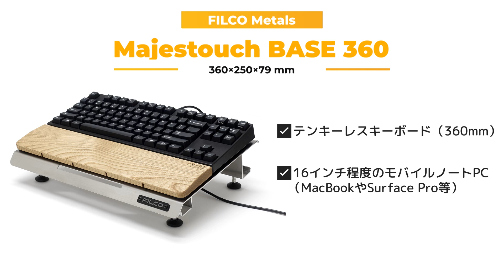オフィスワークやテレワークをより快適に！正しい姿勢で操作できるキーボードスタンド！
使って納得！タッチに差がでる究極のキーボードスタンド「FILCO Majestouch BASE」をご紹介！

「FILCO Majestouch BASE」は、PCのキー入力時に正しい姿勢を維持することで首や肩、腰の負担を軽減しキー入力の質向上をサポートします。
キーボードだけではなく、ノートパソコンやタブレット等も快適に使用可能です！

サイズの違う3種類をご用意、使用環境に合わせて選べます。

◆ 目次◆
00:06 こだわりの素材＆構造
00:16 抜群の安定感
00:28 最適な入力姿勢
00:45 様々な用途
00:51 熱対策
00:59 滑り止め金具
01:08 選べる3サイズ
01:44 ステンレス製持ち手